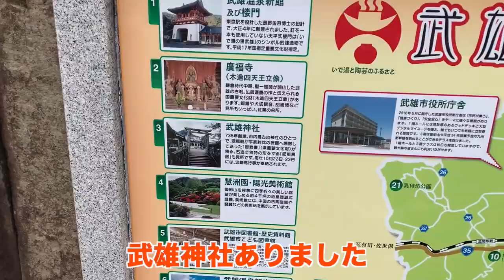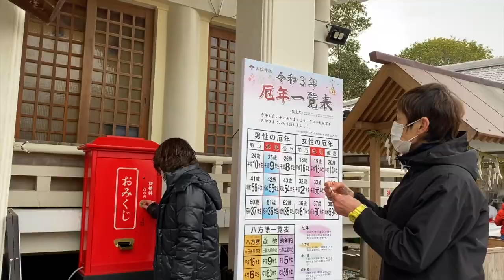武雄のパワースポット「武雄の大楠」紹介 武雄観光スポット 縁結び 安産祈願 佐賀 武雄温泉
今回は武雄の観光地、武雄神社と武雄の大楠に行ってきました！

武雄の観光定番スポットです♪

武雄神社には安産祈願石、縁結びの夫婦桧、武雄のパワースポット武雄の大楠があります。

ぜひ武雄に観光の際は行ってみてください♪

武雄温泉物産館のYouTubeチャンネルでは物産館の最新情報や武雄の魅力を発信していきます！

Instagram、Facebook毎日更新中！